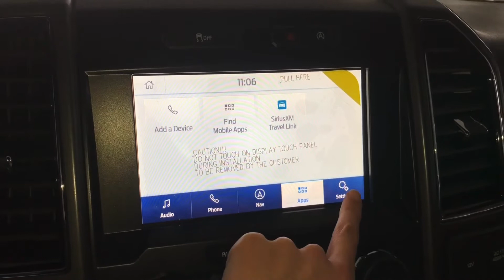COVID CAR BUYING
I care about your safety first 😷
(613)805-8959 please note text message is the best way to reach me 💙